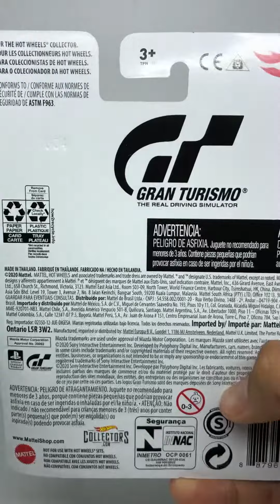[ LOOSE ] Hotwheels Premium MAZDA 787B GRAN TURISMO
finally my mazda 787b was complete 😍